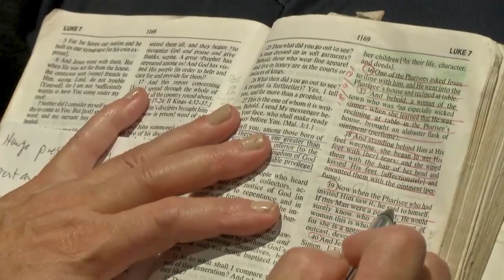ПОКЛОНЕНИЕ ПРИВЛЕКАЕТ ПРИСУТСТВИЕ БОГА. «Пробуждение» (104)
Добро пожаловать!

Иногда лучшее, что вы можете принести Богу, это ваши слезы. За время ковида многие потеряли своих родных и близких. Но мы не будем становиться циниками, мы превратим наши слезы в поклонение.

Мы превратим в поклонение наши волнения, наши тревоги и даже наши бремена. Мы не будем просто плакать, мы будем поклоняться великому Богу, как Иов, который потерял все. Жена сказала ему: «Прокляни Бога», а он ответил: «Нет! Даже если Он ударит по мне, я буду поклоняться Ему!».

Бог создал нас для поклонения Ему. В вашем сердце есть песня. Внутри вас всегда есть желание поклоняться вашему Творцу. А когда мы перестаем поклоняться Богу, то мы будто бы сходим с орбиты. Мы как спутники, сошедшие с орбиты, потому что мы были созданы Богом и для Бога.